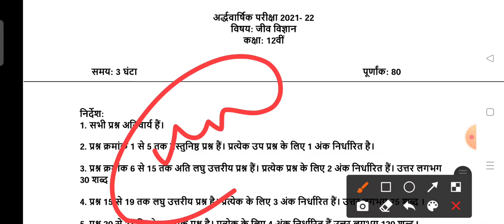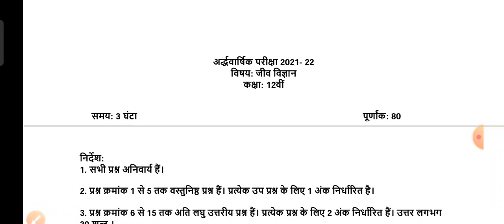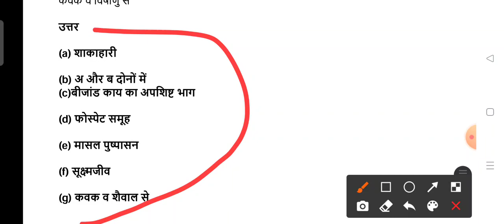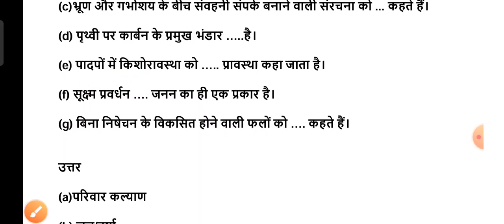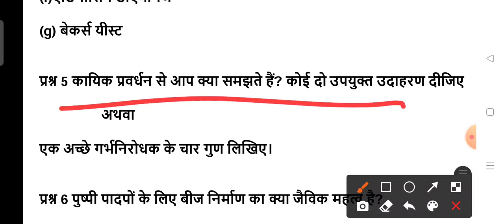class 12th biology ardhvaarshik pariksha 2021 22 full solution/12वीं अर्धवार्षिक परीक्षा पेपर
#12 th_biology

(1) ट्वेल्थ बायोलॉजी अदवार्षिक परीक्षा पेपर विद सॉल्यूशन
(2) MP Board ardhvaarshik pariksha class 12th
(3) 12th advarshik pariksha MP Board 2020 to 2021 22 full solution biology
(4) 12th biology ardhvaarshik pariksha paper 2021 22 MP Board
(5) class 12 biology 2021 22 MP Board 2021 22
(6) MP Board ardhvaarshik pariksha class 12th 2021 22
(7) ardhvaarshik pariksha paper class 12th biology full solution
(8) class 12th biology ardhvaarshik pariksha paper 2021 22
(9) class 12th biology advarshik pariksha paper solution
(10) class 12th ardhvaarshik pariksha paper 2019 MP Board
(11) class 12th Biology ardhvaarshik pariksha paper